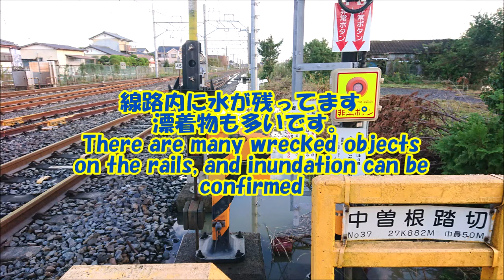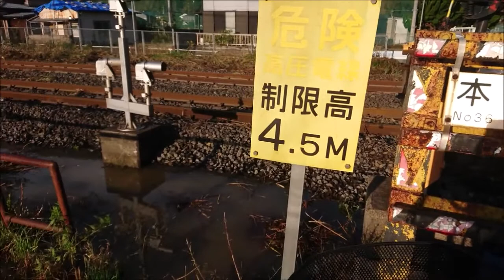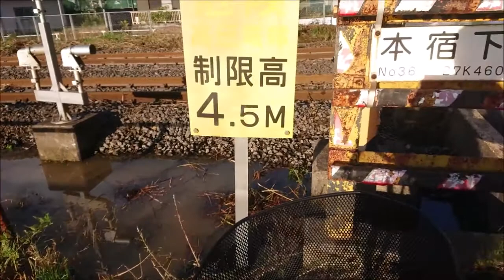JR外房線本納駅、漂着物多数🚉JR Sotobo Line Honno Station Lots of wreckage on the rail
撮影日：令和元年10月26日朝７時
Shooting date October 26, 2019, 7:00 am
外房線は一部列車に運休、それ以外は平常運転 10/26 15:15

関連動画
茂原市本納道路冠水 10.25